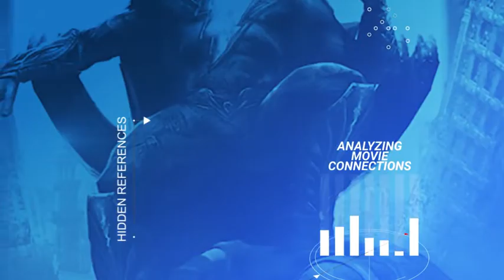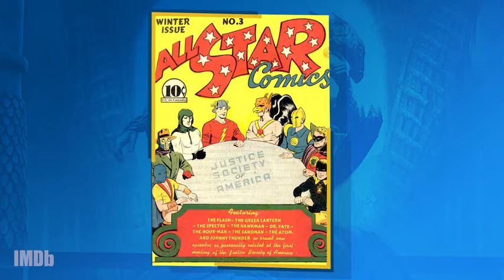Black Adam (2022) | Action, Adventure, Sci-fi | Dwyane Johnson